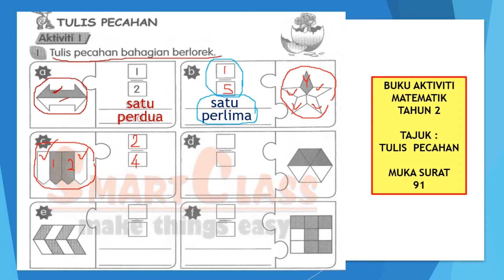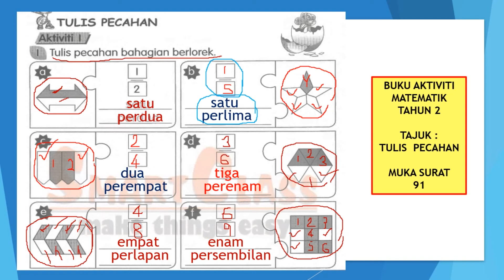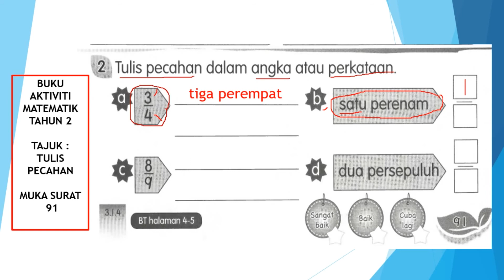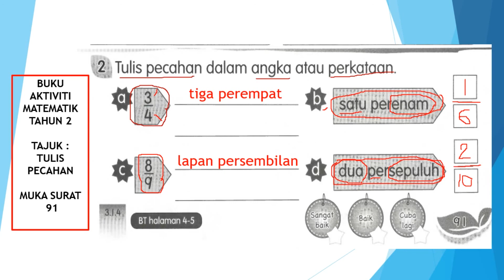PERBINCANGAN BUKU AKTIVITI MUKA SURAT 91 TULIS PECAHAN MATEMATIK TAHUN 2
As salam & Salam sejahtera. Perbincangan Buku Aktiviti Matematik Tahun 2 Muka Surat 91. Tajuk Tulis Pecahan. Terima kasih.